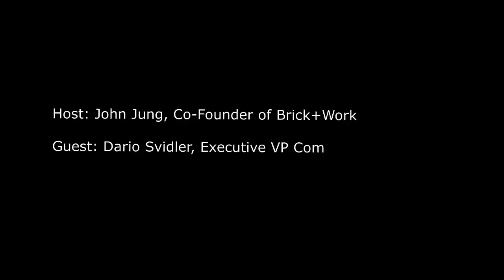Dario Svidler's Background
Dario Svidler features as our first podcast guest during the summer of 2019 to discuss his background.